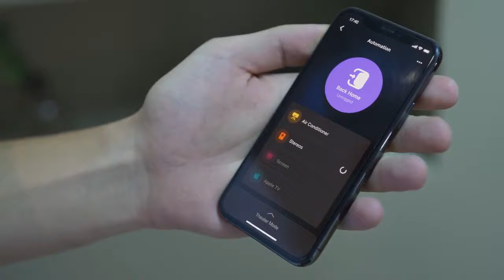Now on Kickstarter: Meshhub IRF, The All-In-One Gateway Controls IR/RF Device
MeshHub IRF, the all-in-one gateway controls IR/RF device
Learn and mimic the signals from your traditional infrared and radio frequency remotes, and make traditional devices smart.